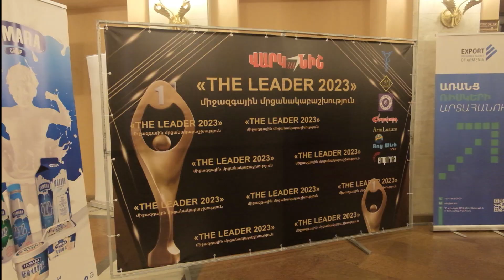Herbalife-ը Հայաստանի «The Leader 2023» մրցանակի կրող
ОБРАТИТЕСЬ К СВОЕМУ КОНСУЛЬТАНТУ, если вы хотите больше узнать о продукции компании Herbalife или о бизнес-возможностях.
Если у вас еще нет персонального консультанта, заполните заявку на сайте компании, и мы порекомендуем профессионального консультанта в вашем регионе!